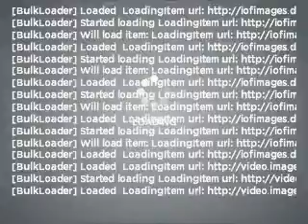2002 Ford Taurus - Little Rock AR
Year: 2002
Make: Ford
Model: Taurus
Trim: LX
Engine: 3.0 liter 6 cylinder 12 valve
Transmission: 4-Speed Automatic
Color: Silver
Mileage: 123643
Address:
10825 Colonial Glenn Road